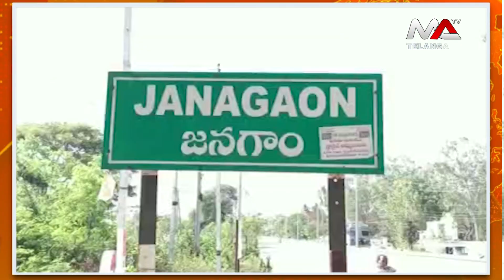జనగామ పట్టణంలో మహిళ హత్య| Ma Telangana